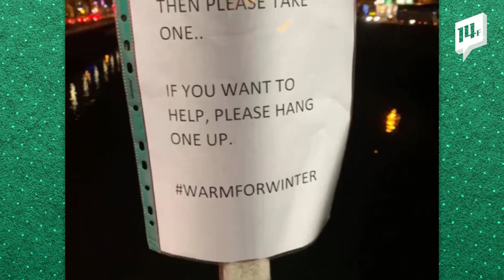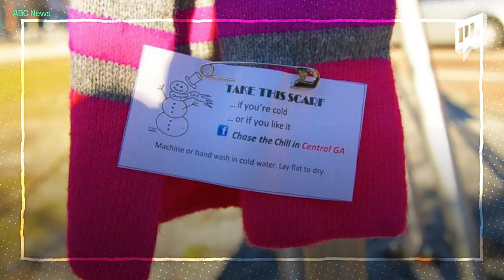더블린에서 들려온 따뜻한 소식! 홈리스 위한 ‘걸기’ 프로젝트가 있다고? / 14F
아일랜드 더블린 ‘하페니 다리’에서 노숙자를 위해 겨울옷을 기부하는 ‘Warm for winter’ 프로젝트가 진행됐습니다. 보행자의 혼선과 다리의 안전을 우려한 시의회가 강제로 옷을 수거했지만, 프로젝트는 계속 진행된다고 하네요. 이번 크리스마스에는 모두가 따뜻할 수 있기를 바랍니다.